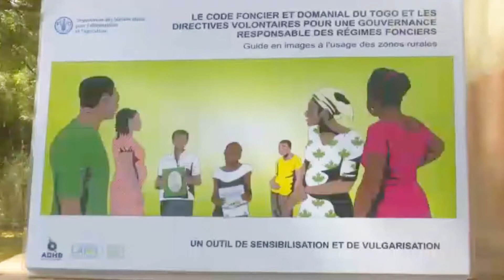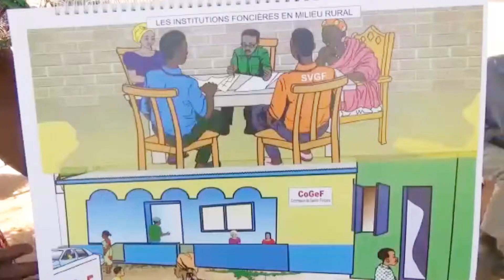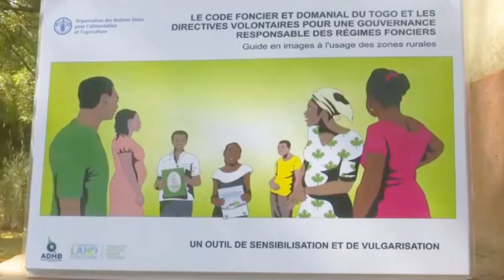TVT_REFED_SENSIBILISATION SUR LE CFD ET LES DV A TRAVERS UNE BOITE A IMAGES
SENSIBILISATION SUR LE CODE FONCIER ET DOMANIAL ET LES DIRECTIVES VOLONTAIRES A TRAVERS UNE BOITE A IMAGES DANS LA RÉGION DES SAVANES PAR LE POINT FOCAL RÉGIONAL DE LA SNE TOGO.